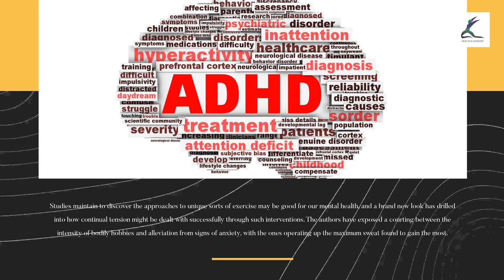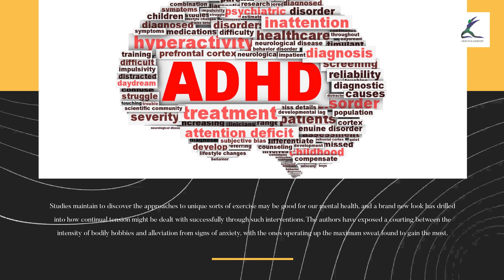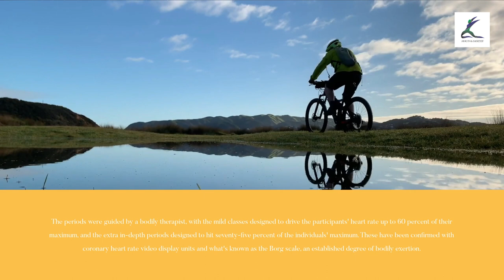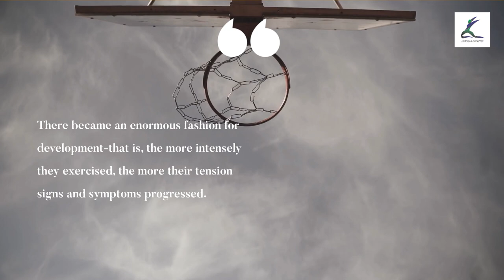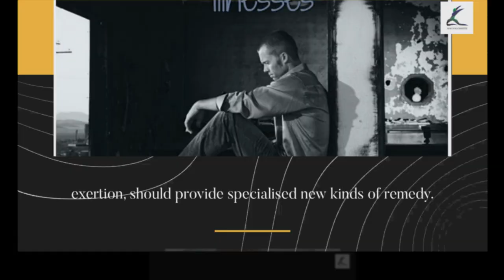Higher intensity exercising found to provide greater comfort from tension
More stretches for stress and anxiety relief:

Start off with stretching the neck area. Upper trap, elevator scarp, and sternocleidomastoid (SCM) stretches are a great way to help relieve stress and tension.

Isometric exercises are also great to relieve stress and tension by activating the muscles but not making big movements that might be painful. Cervical side bending and rotation are great ways to help relax the neck muscles.

Finally, diaphragmatic or belly breathing can help the whole body relax and reduce stress